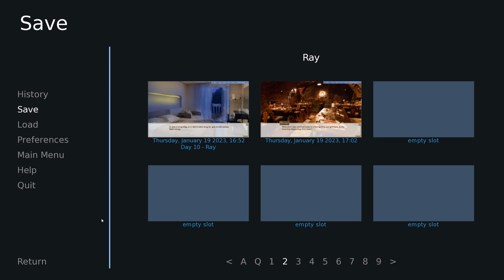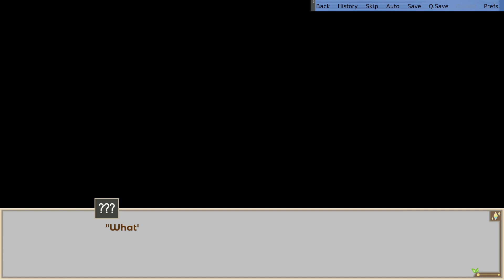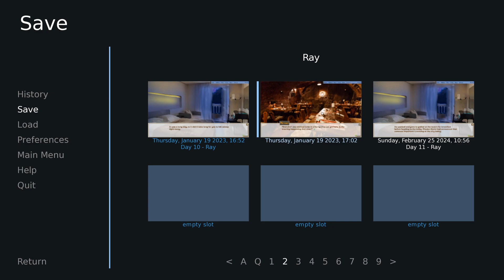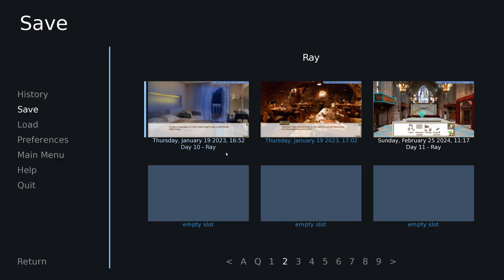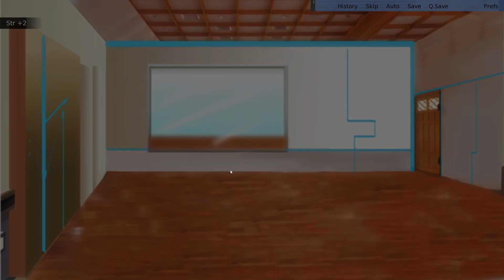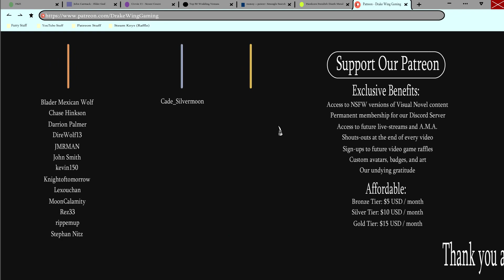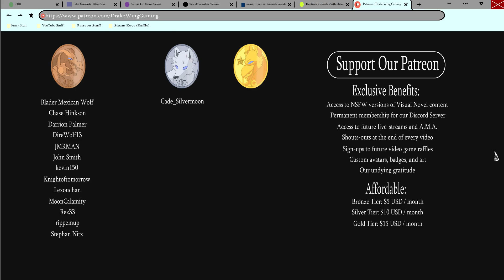The Dragon's Return- Hero's Advent| Ray's Path #15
It's Ray's time to shine as we switch back over to his route in a new episode of Hero's Advent!